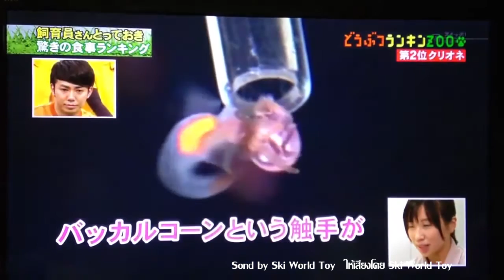SWT EP.6 นางฟ้าทะเล( Clione, Sea Angel )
ของเล่นมีสาระ !!! รายการที่จะเอาของเล่นมาเทียบกับของจริงกับเรื่องราวที่น่าติดตามครับ 
Credit( Special thanks )

ชมรายการอื่นๆทางช่อง Skii Channel
Ski World Toy(ของเล่นมีสาระ)
Ski World Toy Ep.4 ปลาไหลมอเรย์มังกร Dragon Moray Eel

Ski Cook( ทำอาหารกับสกี)